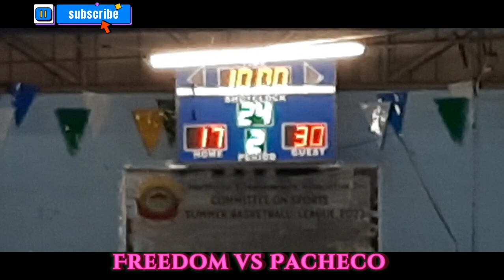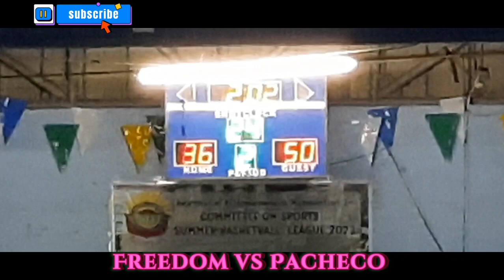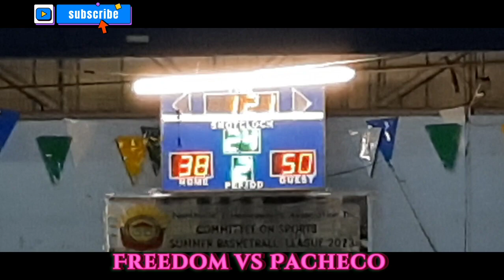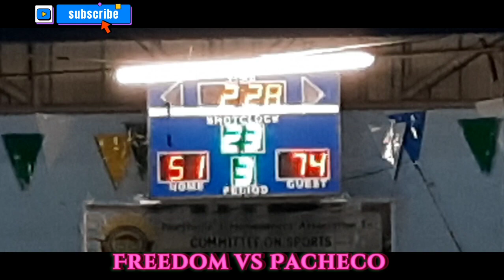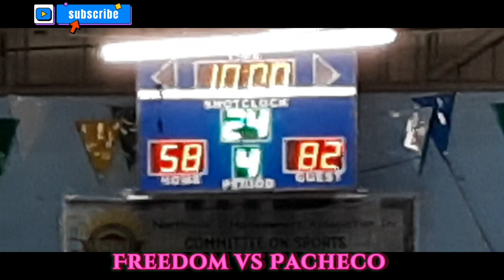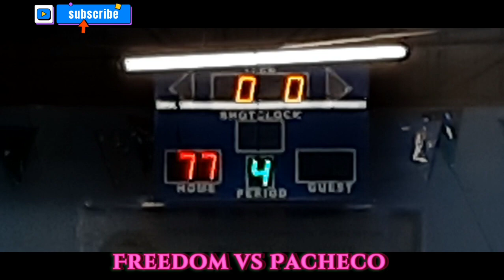Basketball league Northville 1 Bignay - Freedom vs Pacheco